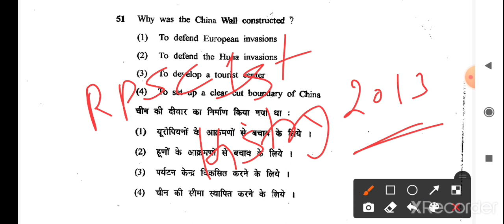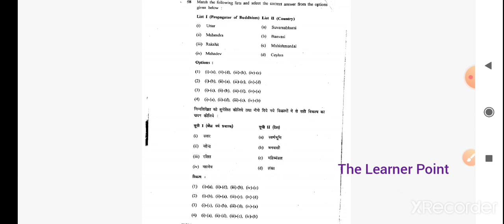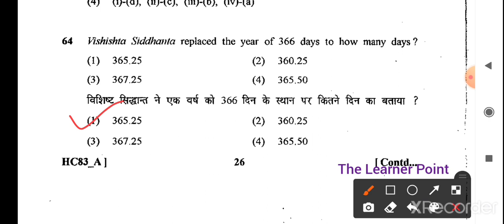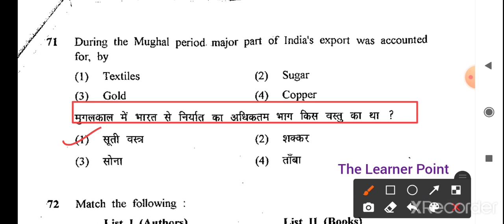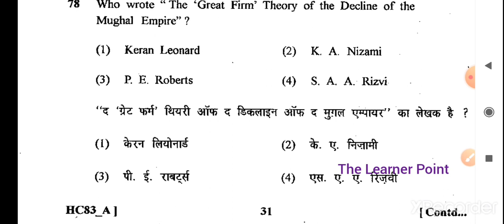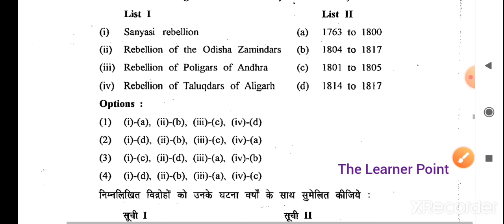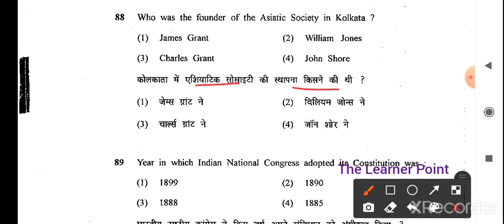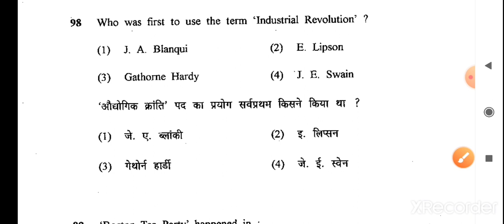RPSC 1st Grade Old Paper History Subject // RPSC 1st Grade History Old paper 2013 // RPSC 1st Grade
RPSC 1st Grade Old Paper History Subject // RPSC 1st Grade History Old paper 2013  // RPSC 1st Grade // RPSC 1st Grade Old paper

RPSC 1st Grade History All Old paper ( 2009 से 2020 तक )